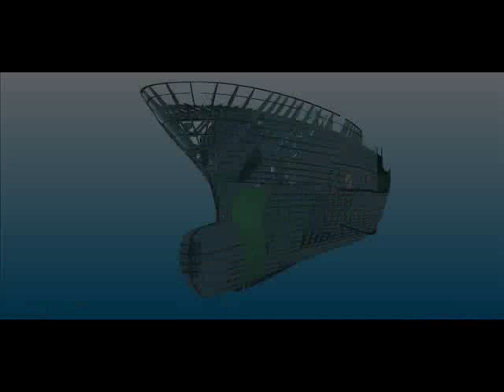film construction SEAS 16.wmv "MANAPANY"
Lunching of " MANAPANY " Deep Freezer Purse Seiner , 28th Agust 2009